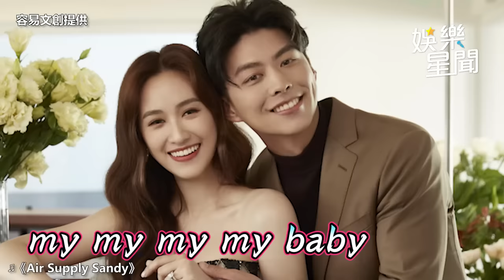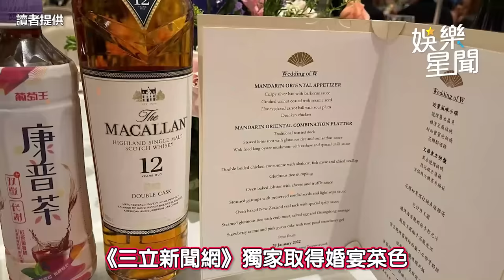獨／吳姍儒婚宴老公正面曝光！全場激動狂喊：超級帥